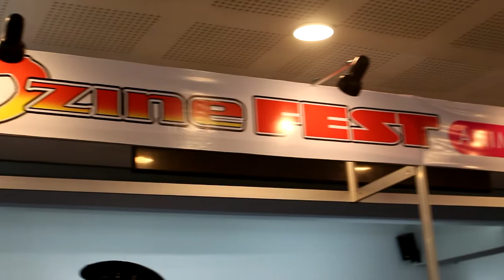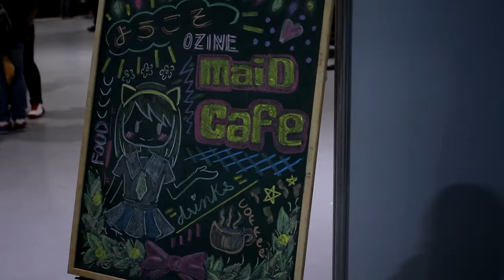OZINE FEST ANIME FIGURE SPECIAL 2017 [Jay Agonoy / keepsakes.]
P.S. We've got a new intro, and it will stay like that for the time being. It's pretty much simpler than the first ones I did. Hopefully, I didn't make you wait to see the whole video by making a new intro.

Here are the highlights of Day 1 of the Ozine Fest Anime Figure Special 2017 held last December 26-27, 2017 at the Megatrade Hall 1 of SM Megamall, Mandaluyong City. [Jay Agonoy / keepsakes.]